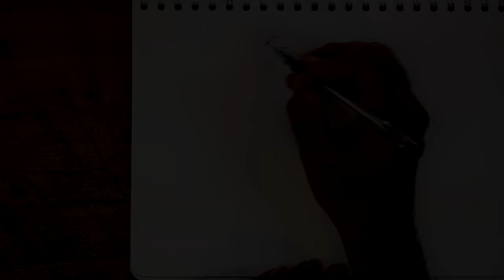Line and Wash Horses Speed Painting Equine Art.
Gel pen use for the sketch and the watercolor in a loose fashion.